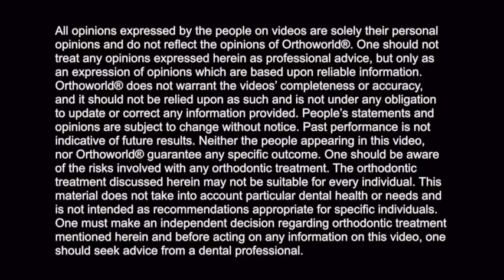Dr. Rami Youssif talks about Fastbraces® Technology